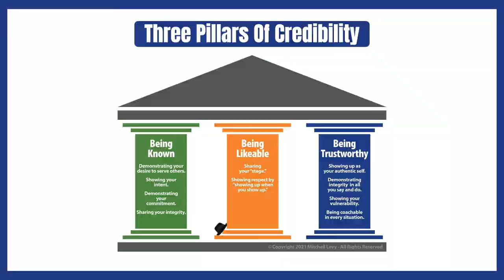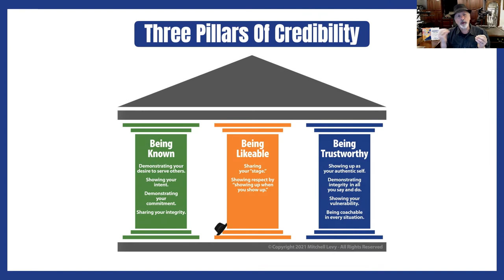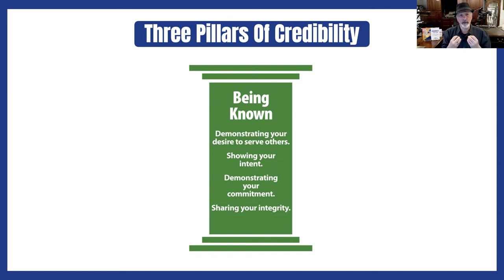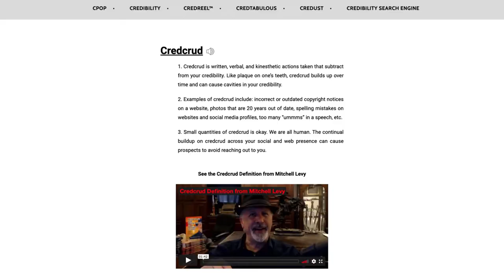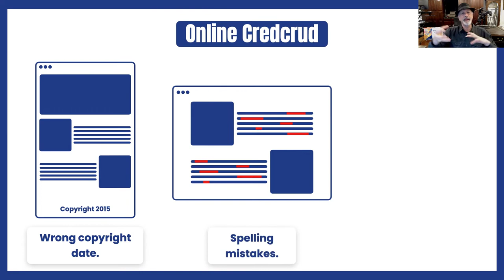Q&A on Boosting Credibility: Is time relevant in boosting one's credibility? (DCE 006)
In this episode, Mitchell Levy answers this question, "can you boost credibility?"

Here is the question that was asked and answered on this episode:

►Question: Can you explain how someone can boost credibility? I thought it takes time. When people learn they can trust what you tell them, you become credible. How would you shorten that?

What’s your answer to this question? Looking forward to your responses.

About Credibility Nation:

Credibility Nation is a membership community where individuals and corporations learn how to do business in a credible way.